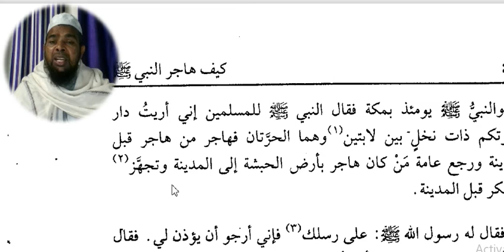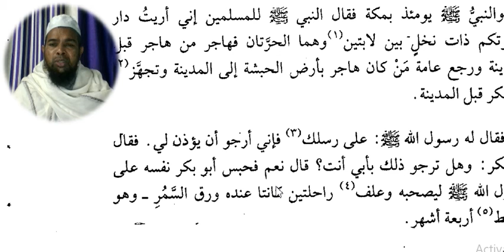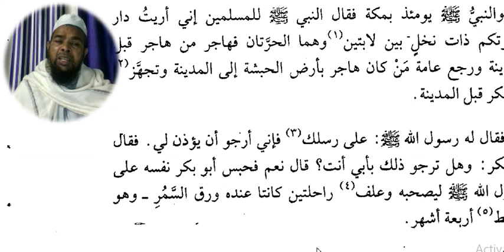Arabic language.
Asslamu Alaikum !

Hazrat!

Taqreer bayanat
Taqreer bayan
Taqreer vidio
Ilm ki fazilat aur hasil karne ka tariqa
Rasheed Rajasthani
Rasheed nadvi
Islahi bayan
Islahi bayanat
Motivational vidio
Abdur Rashid
Abdul Rashid
Rashid miftahi
Rasheed
Rashid
Tarbiyat
Darsequran
Dars e Quran
Darse hadees

Rasheed nadvi
Islahi bayan
Islahi bayanat
Motivational vidio
Abdur Rashid
Abdul Rashid
Rashid miftahi
Rasheed
Rashid
Tarbiyat
Darsequran
Dars e Quran
Darse hadees